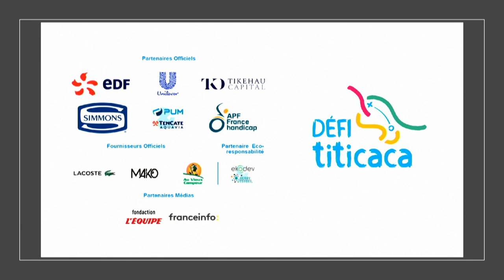Les challenges de ma vie | Malia Metella | TEDxUniversitéParisDauphine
Ancienne nageuse de haut niveau, spécialiste des épreuves de sprint, Malia Metella a été sacrée vice-championne Olympique du 50m nage libre (2004) et vice-championne du monde du 100m nage libre (2005). Elle détient également de multiples titres de championne d’Europe et de France. En novembre 2021, elle a traversé le Lac Titicaca à la nage et en totale autonomie aux côtés du nageur de l’extrême Théo Curin et l’éco-aventurier Matthieu Witvoet. Une première mondiale. This talk was given at a TEDx event using the TED conference format but independently organized by a local community.